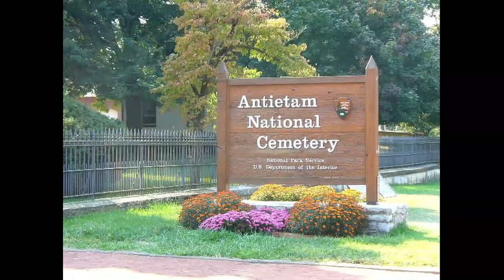Antietam and DC 2007 Movie axp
October 2007 Trip to Antietam and Washington DC.